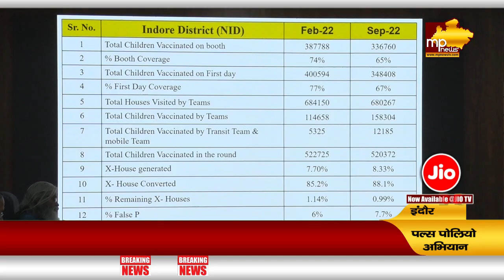28 मई को होगा पल्स पोलियो अभियान का आगाज, शुरू हुई तैयारी! MP News Indore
28 मई को होगा पल्स पोलियो अभियान का आगाज, शुरू हुई तैयारी! MP News Indore